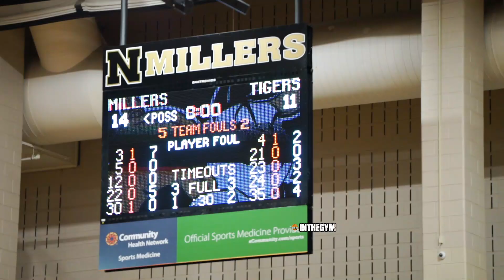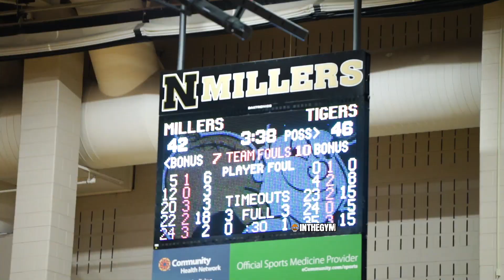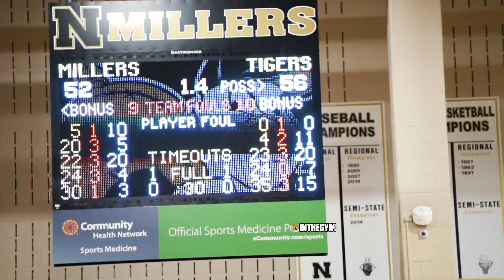1A Tindley Makes Statement WIN over 4A Noblesville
Jashawn Bates, Billy Brown, and Arron Humphrey helped lead there team to the Win.  2021 6’5” Versatile Bates led the team with 18 pts, Humphrey finished with 17pts and Brown dropped 11 pts.

Noblesville sophomore Luke Almodovar (Billy Keller's grandson) led all scorers and finished with - 20